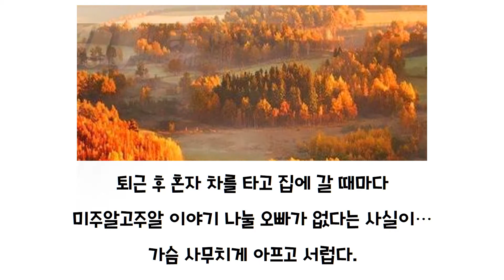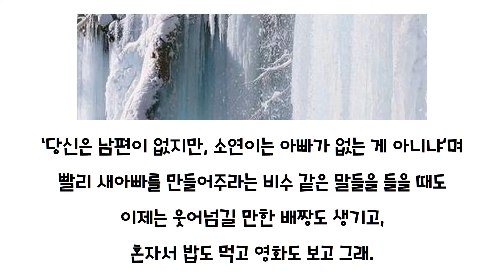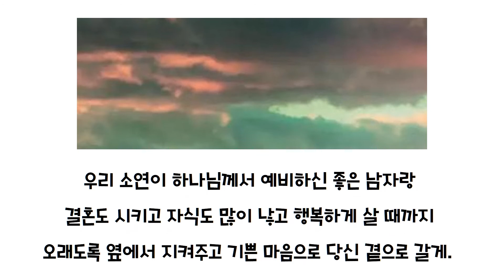[박시호의 행복편지] 보고 싶은 남편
누구나 이별이라는 순간을 맞이하게 됩니다.
그런데 젊은 나이에 이별을 맞는 부부의 슬픔은 이루 말할 수 없이 가슴 아프겠지요.
함께할 땐 소중함을 모르고 사는 경우가 많은데 매일 매일 최선을 다하며 사랑하며 산다면 얼마나 좋을까요?
오늘도 열심히 사랑하며 후회 없는 삶을 살아 갑시다.

행복편지 관련 책 14권 출판.
2003년부터 행복편지 발행